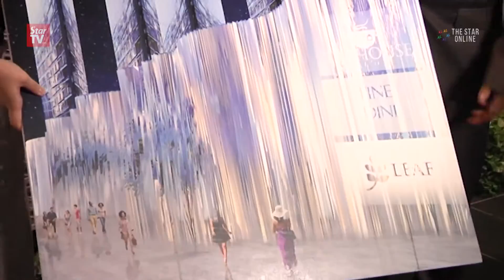Home smart home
'Converse @ i-City', which will be launched in April next year, will be bringing to Malaysians homes with a twist, as they can talk back - in a good way.